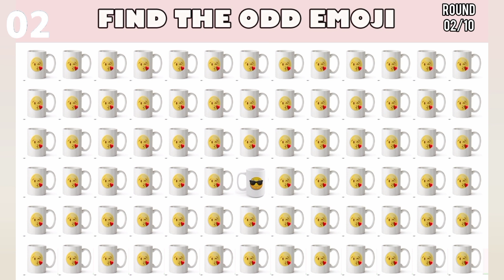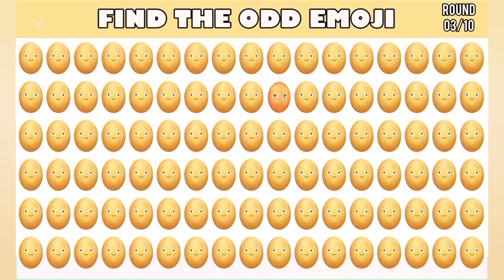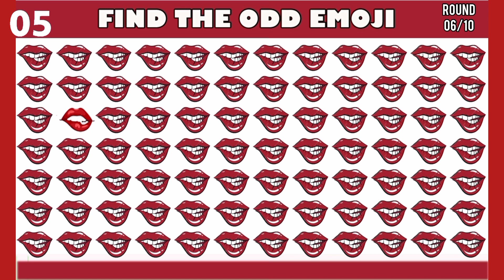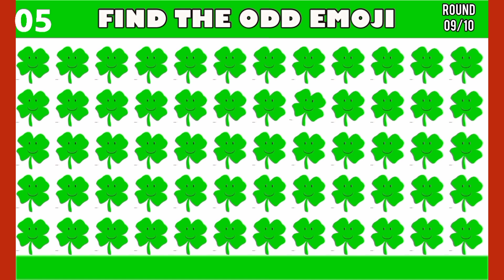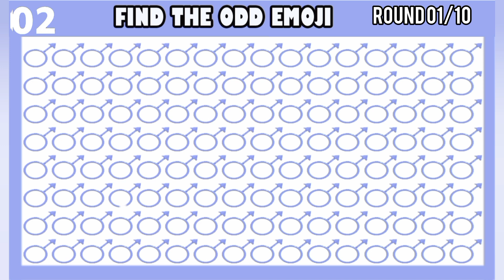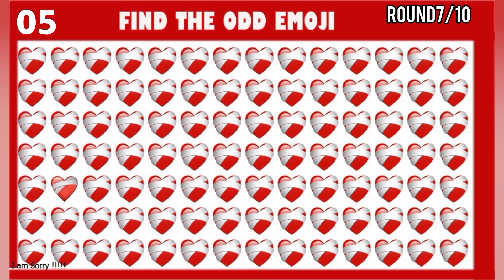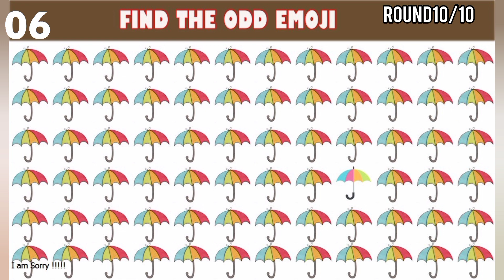"Challenge Yourself! Spot The Odd Emoji in this Entertaining Game" "Can You Spot The Odd Emoji? Fun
"Unlock Your Emoji Skills: Find the Odd Emoji Out!"

"Challenge Yourself! Spot The Odd Emoji in this Entertaining Game""Can You Spot The Odd Emoji? Fun Emoji Game!"You have to find different emojis in this video
Some of them are easy and some are very hard It takes a lot of time to make videos
We have to work very hard in this work We make a day and night for you to entertain you
I hope you will not leave me alone in this exam...

I don't care about others nor money I only care about you people I make videos for you people I make them to entertain you this is all video

I want you to be a part of my YouTube family
You can become a part of my YouTube family by subscribing to this channel and pressing the bell icon So how to wait subscribe and press the bell icon it's all free no money no charges

If you want to watch our videos on Facebook, Twitter, Instagram or any other social media, then we have given the link below, you can join them and watch our videos there for free.

Thank you very much for watching our short video. May God bless you and your family always❤❤❤❤❤❤❤❤
You have to find different emojis in this video